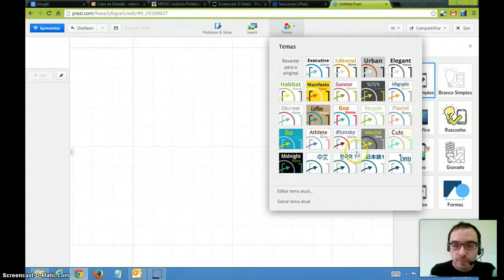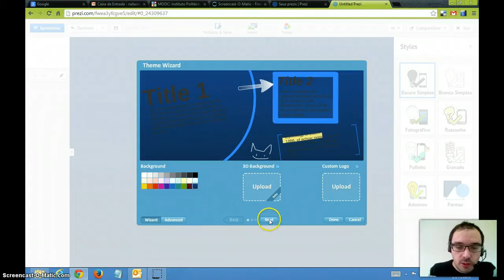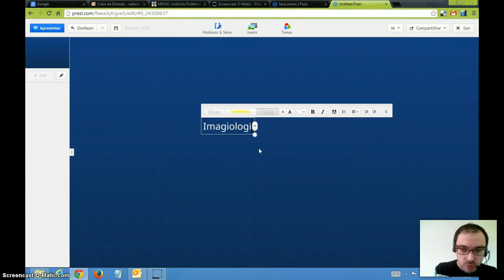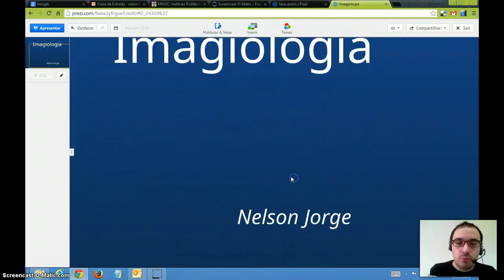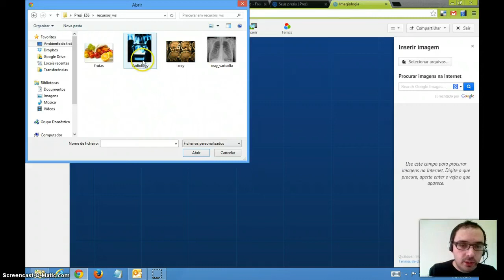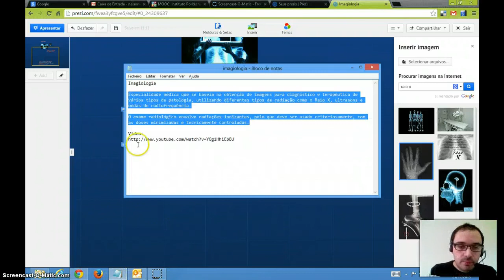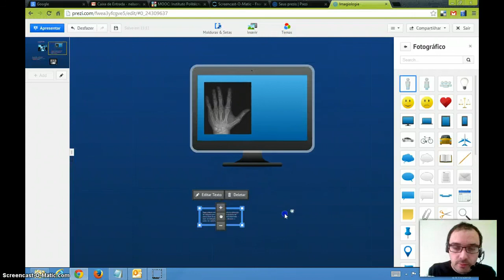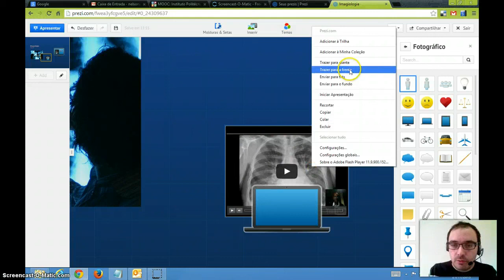Prezi - Edição de temas e inserção de conteúdos